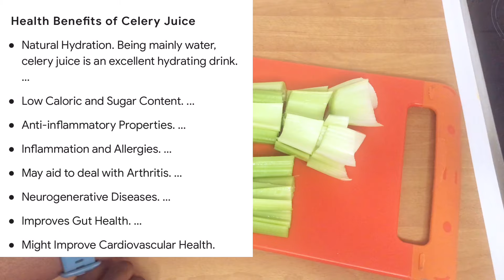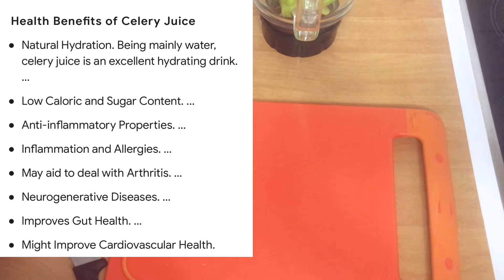What Happens If You Drink Celery Juice For 1 week…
In this video you will be watching these healthy juice of Celery, apple, spinach juice, they have great benefits to our healthy living. So watch how I prepares them that will make you give a try.

Related videos here. Kindly watch them too.